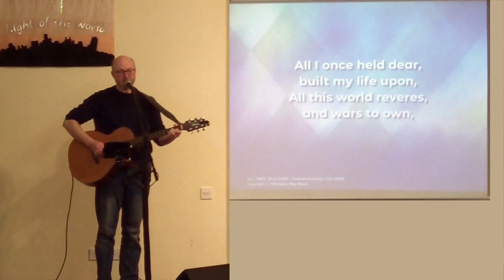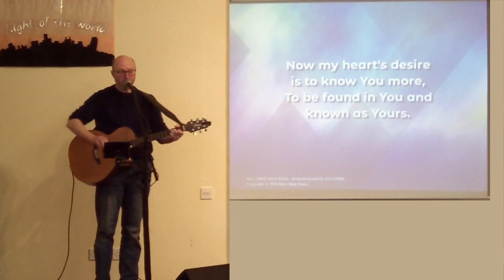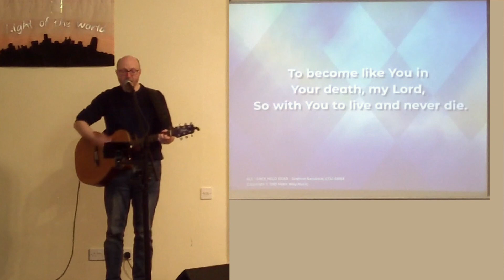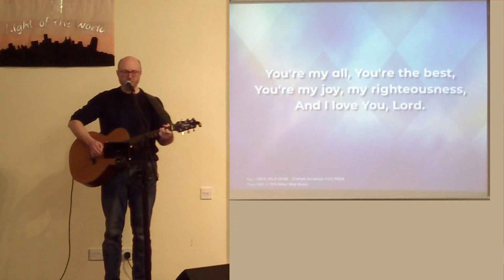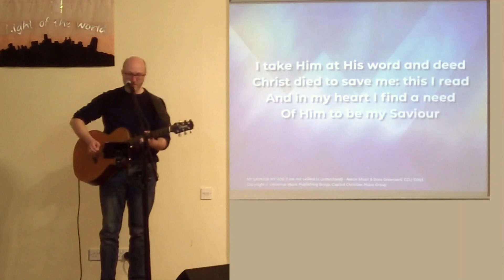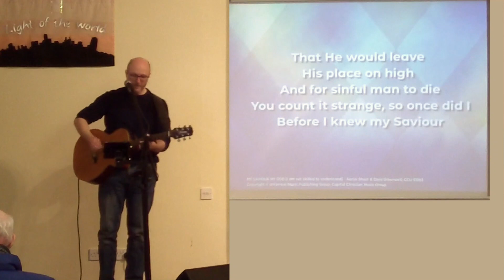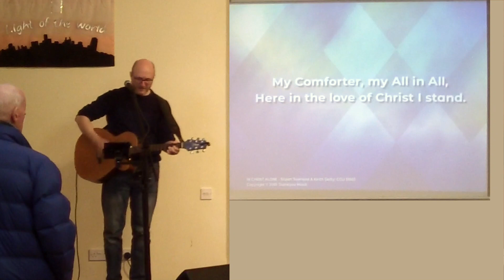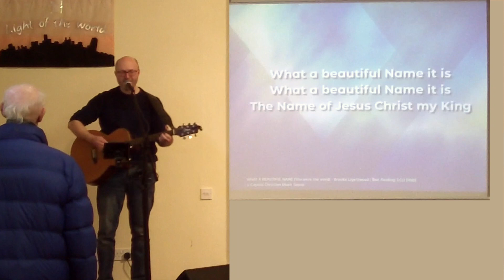19th February 2023 - Communion Service & Songs - Matthew 16:13-26 - Wally Bamford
Today we had communion, a special time of remembering the death and resurrection of Jesus, by eating bread; symbolising his body, and drinking grape juice (sometimes wine); reminding us of the blood that he shed so we could be forgiven. The bible says that without the shedding of blood, there is no forgiveness for sins (Hebrews 9:22).
This is the communion part of the service including the songs surrounding it.

13 When Jesus came to the region of Caesarea Philippi, he asked his disciples, “Who do people say the Son of Man is?”
14 They replied, “Some say John the Baptist; others say Elijah; and still others, Jeremiah or one of the prophets.”
15 “But what about you?” he asked. “Who do you say I am?”
16 Simon Peter answered, “You are the Messiah, the Son of the living God.”
17 Jesus replied, “Blessed are you, Simon son of Jonah, for this was not revealed to you by flesh and blood, but by my Father in heaven.
21 From that time on Jesus began to explain to his disciples that he must go to Jerusalem and suffer many things at the hands of the elders, the chief priests and the teachers of the law, and that he must be killed and on the third day be raised to life.
25 For whoever wants to save their life will lose it, but whoever loses their life for me will find it.
26 What good will it be for someone to gain the whole world, yet forfeit their soul? Or what can anyone give in exchange for their soul?

If you can and you live in South Leeds, why not join us every Sunday at 11am.